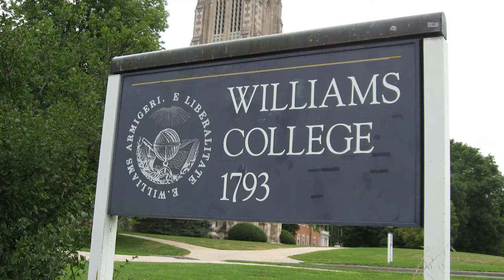Key Lessons from a Fortune 500 CEO on Black America: The Clarence Otis Story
Clarence Otis served as CEO of Darden Restaurants, the umbrella company of iconic chains like Olive Garden, Red Lobster, LongHorn Steakhouse and much more. He grew the companies revenues from $3Billion to $8Billion during his tenure.

During our interview we discuss his upbringing in Watts Los Angeles, attending Williams College, Stanford Law and how the Black nationalist and arts movement played an important role in instilling confidence and knowledge of self.